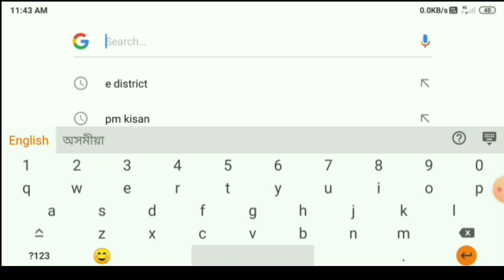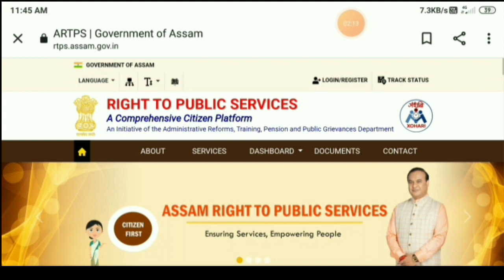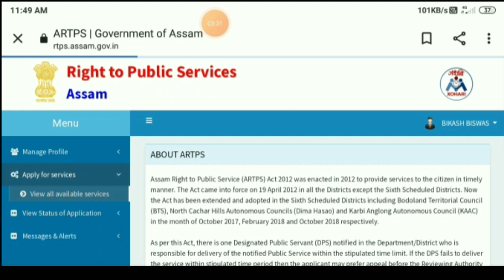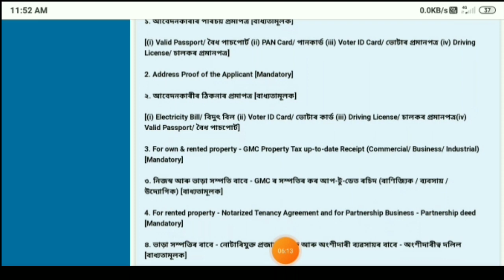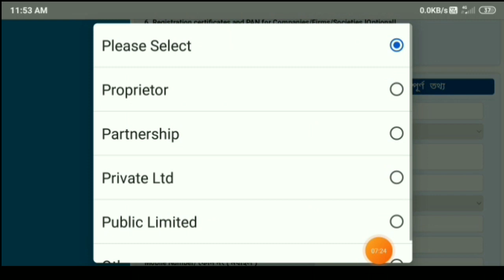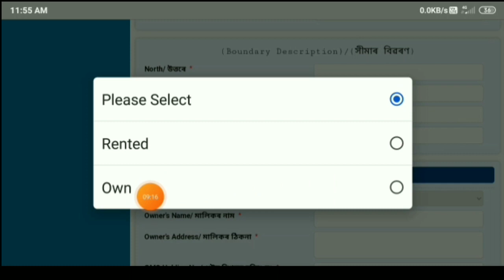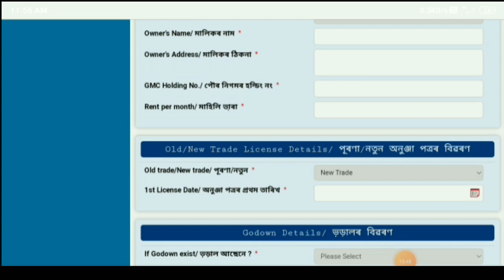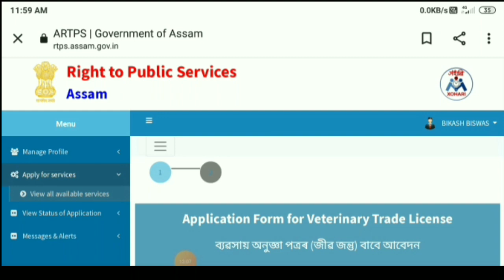Trade Licence Apply Online2022 l Renewal Trade Licence l Document Required Trade Licence